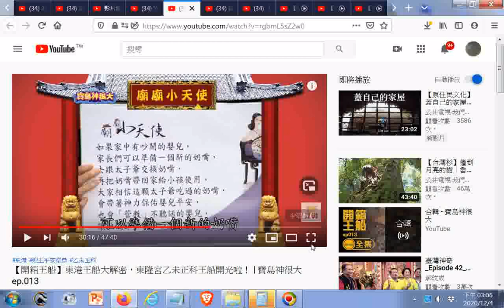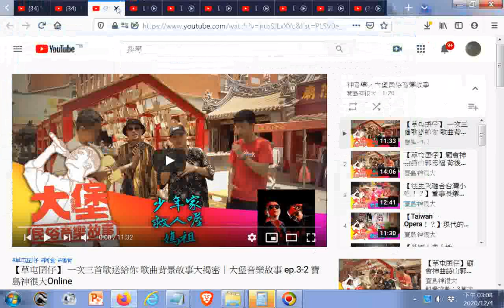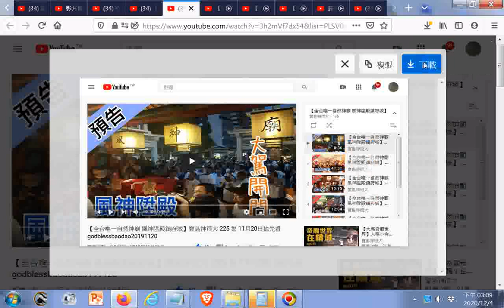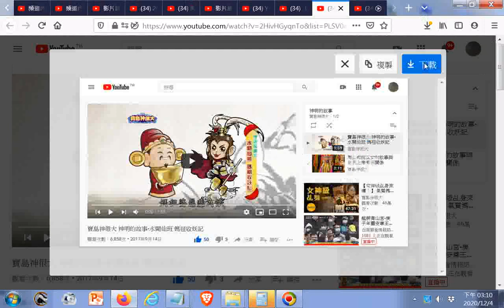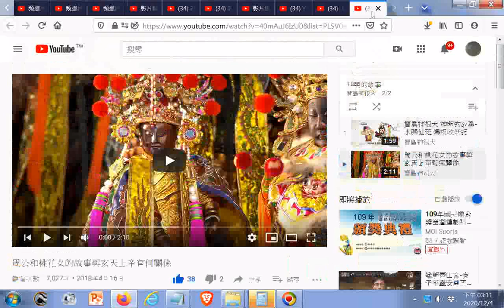如何對治吵鬧的嬰兒(參考--(@30M16S)【開箱王船】東港王船大解密，東隆宮乙未正科王船開光啦！ 寶島神很大 ep.013)+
閩南語讀經影片合輯